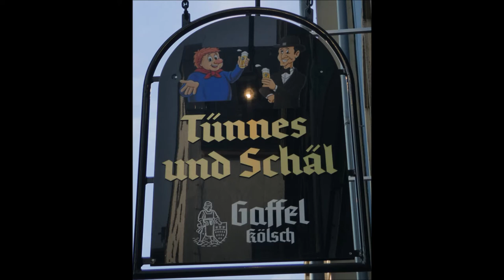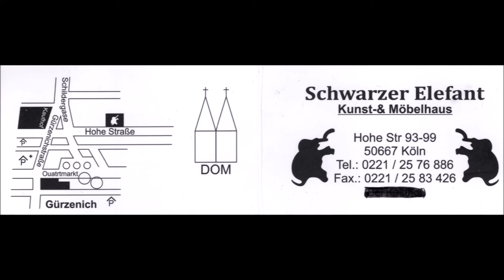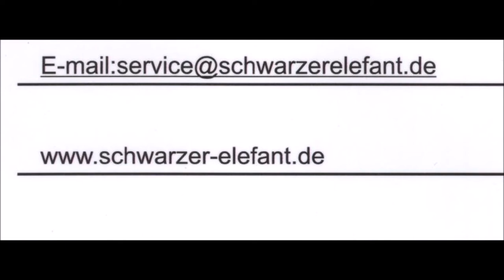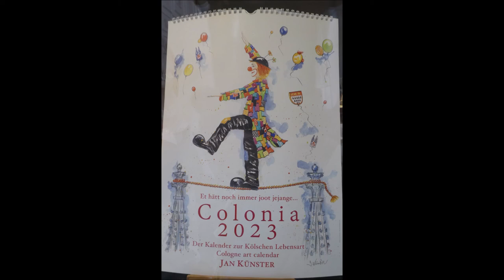Köln * Schwarzer Elefant Kunst & Möbelhaus Wohnkultur aus ganz Asien * 29.07.2022